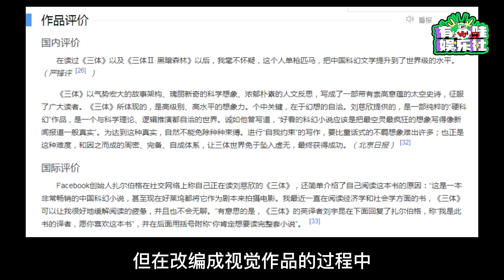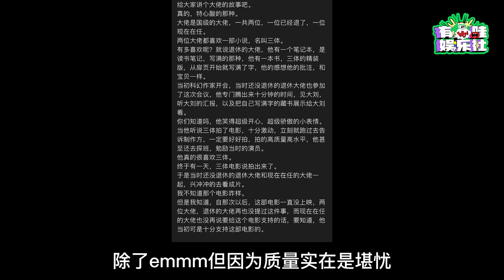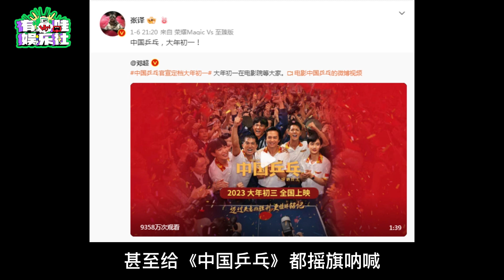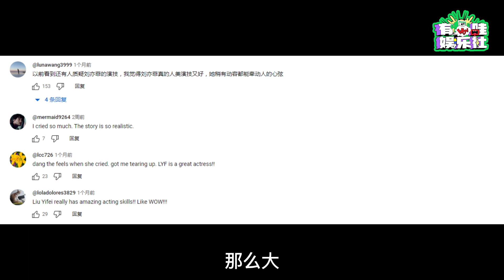2023年不可错过的三大爆剧！狂飙+三体+去有风的地方~君子盟居然进不了top3？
有哇娱乐社，带你了解最新鲜最热辣的华语影视文娱内容！
不管你是吃瓜群众还是圈内人士，你好奇的我们都有！